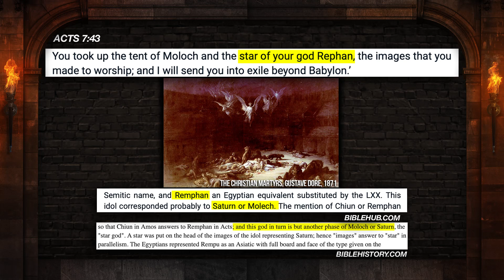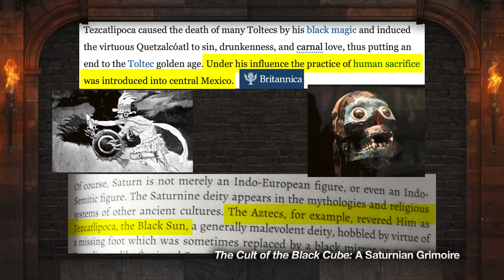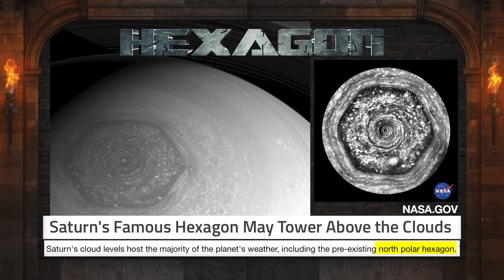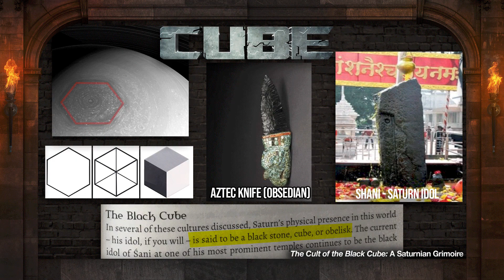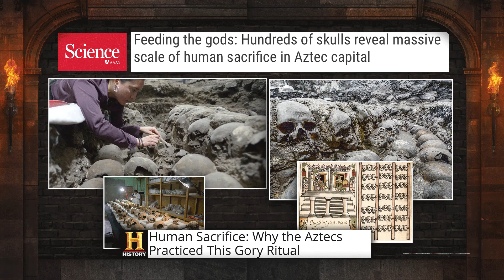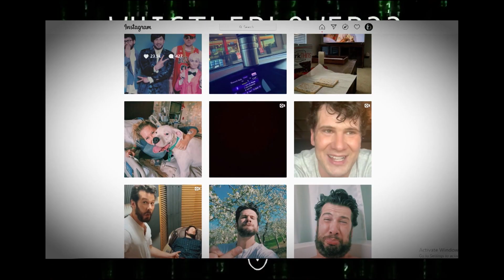Crowder's Employee on The Cube of Saturn Conspiracy | Louder With Crowder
In the second installment of "The Truth According to Manny" Steven has his employee present information involving occult Saturn worship throughout history.